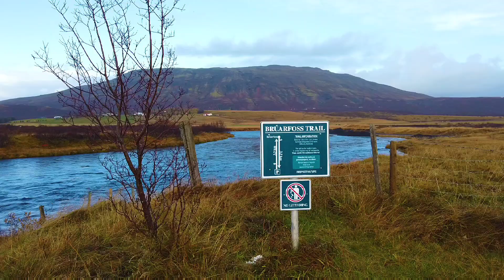Autumn in Iceland 🍂 - Ep. 05 - Hike to Bruárfoss + Geysir geothermal area - LoFi vibes 🎧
- Purrple Cat – Late Night Latte